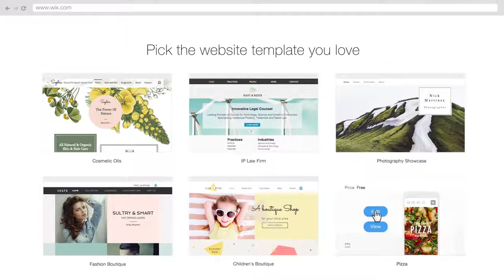Create Your Stunning Website With Wix com Website Builder